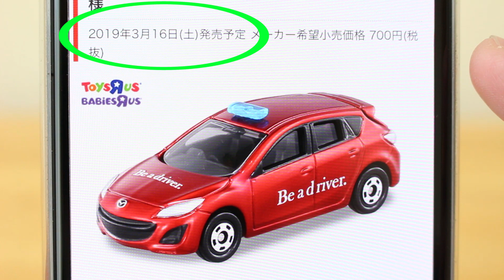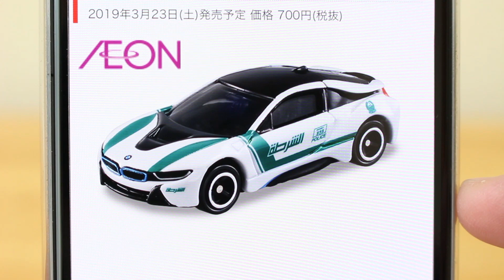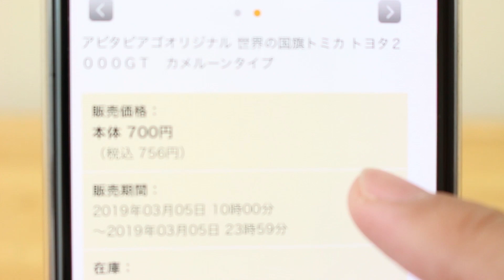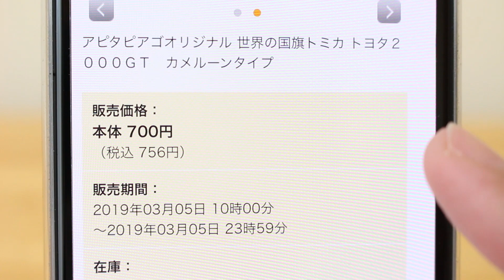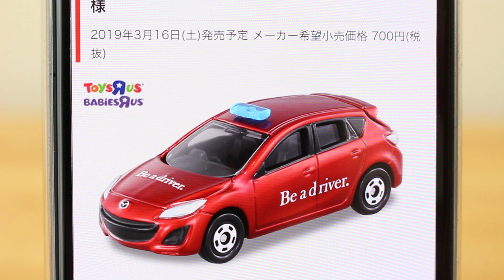各社出そろいました！！【販売店オリジナルトミカ】2019年3月発売トミカ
ようやく各社出そろいました！！注目は？？？

★関連動画
2019年GWのトミカ博開催決定！！気になるイベントモデルは？？【トミカ博 in OSAKA】【トミカ博 in NUMAZU】  大阪 沼津
サプライズ！！3月発売トミカ！！こんなに発売されるの！？【速報】【予約開始】2019年3月発売トミカ 予約開始！！

          効果音ラボ